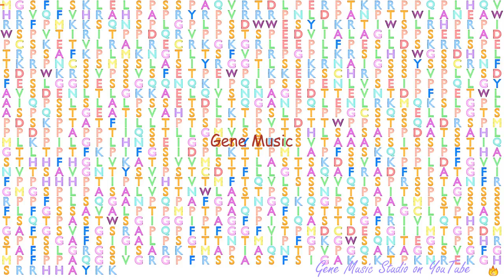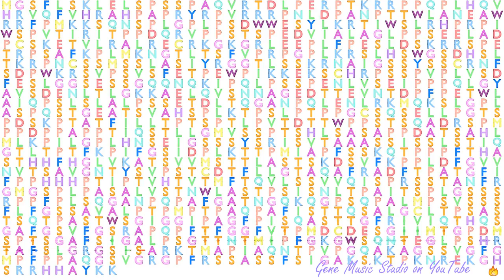Gene Music using Protein Sequence of POM121L2 "POM121 TRANSMEMBRANE NUCLEOPORIN-LIKE 2"